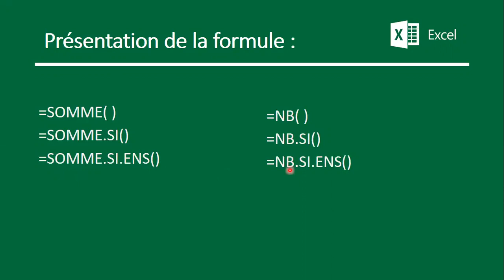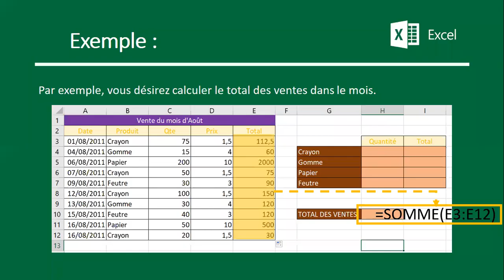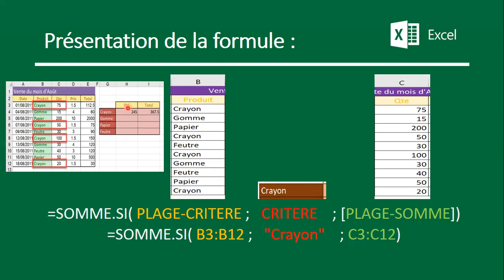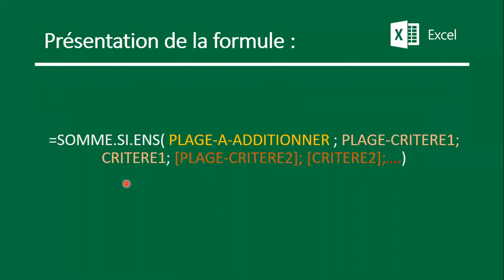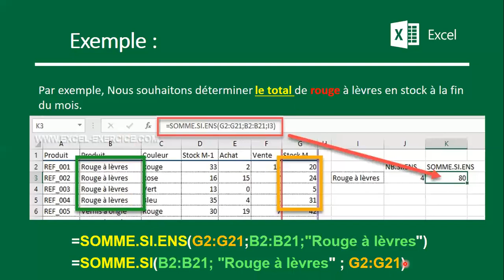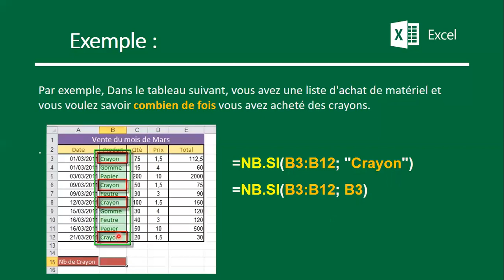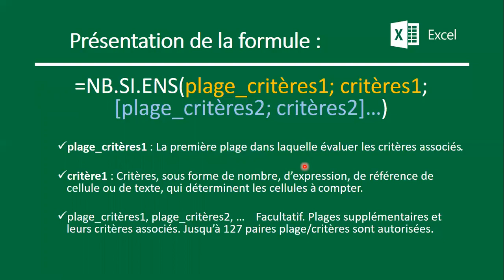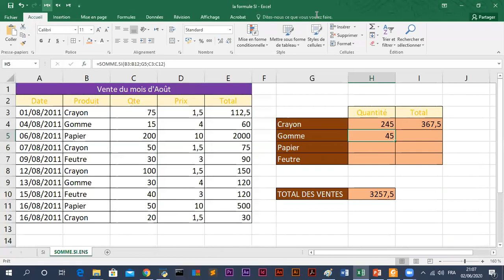les fonctions de base Excel : SOMME() , SOMME.SI() ; SOMME.SI.ENS() ; NB() ; NB.SI(); NB.SI.ENS()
les fonction de base Excel : SOMME() , SOMME.SI() ; SOMME.SI.ENS() ; NB() ; NB.SI(); NB.SI.ENS()